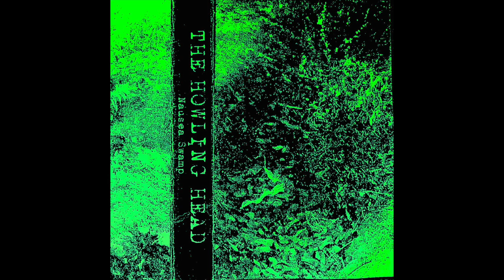The Howling Head - "Nausea Swamp" (Full Album)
Originally released on cassette with custom printed barf bag, 2012.

Track Listing:

Bog - 0:00
Bile - 10:32

Difficult to capture in words, The Howling Head brings horrific mind-altering onslaught. Caution, may damage speakers. Twenty minutes of crude and pure sonic nihilism. Piercing feedback cuts through steep grinding walls of analog oblivion. No instruments, synths or computers were used in the creation of this material. Entirely sourced from amplified micro-cassette field recordings of air conditioner motors.